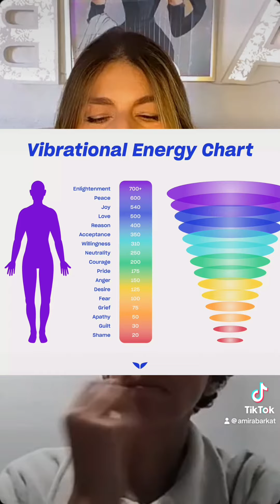Amira Barkat| Changez Vos Habitudes 🪬♾️